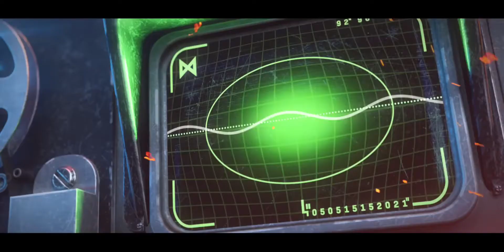Operation Monarch Launch Trailer feat Godzilla vs Kong Call of Duty Warzone